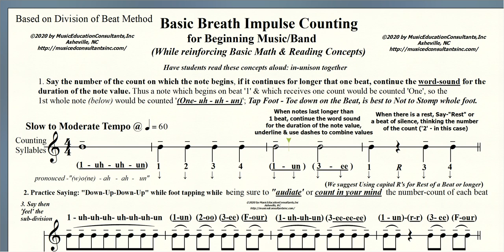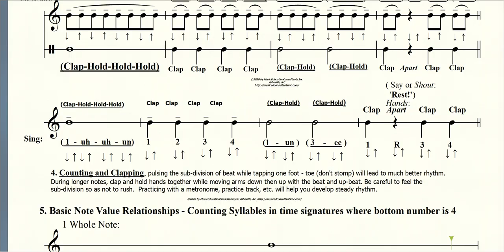Breath Impulse Rhythm Counting from the Division of Beat Method-Southern Music Company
This is a Living Worksheet. It demonstrates an "On Pitch" Breath Impulse-(BRIM)-based counting system utilized primarily by bands using the Division of Beat Method (published by Southern Music Company). Though ‘Takadimi’ has been all the rage, especially in the choral music world, we believe our Solfege-BRIM based method for teaching music on-line is preferable, particularly for instrumental music.  Our system utilizing BRIM & Solfege, evolved while building the Irmo School Band Program which performed from London to Seattle to Carnegie Hall, as well as at the Midwest Band Clinic in Chicago in 1998 & 2000, eventually winning The Sudler Cup in 2000 for Irmo Middle.

We believe Matching Pitch first and foremost is THE Most Important Pre-Band Training, along with good breath-control. Embouchure placement (matching students to the best instrument choice) is crucial to lowering drop-out rates. Instrument companies are coming out with kits to be used at home, with the band director guiding the process on-screen ( via Zoom, etc.). We believe that our Solfege-BRIM based system can be introduced within this process, with the director modeling counting (on-pitch), singing (with solfege) and buzzing for the students and parents. Our Breath Impulse Video Worksheet can help expedite the instrument starting process, even via distance learning. Please also see our Solfege 101 videos for guidance in basic ear training, note reading, and music theory introduction.